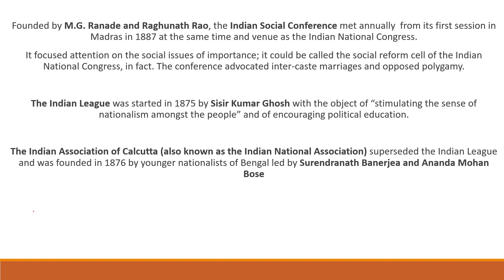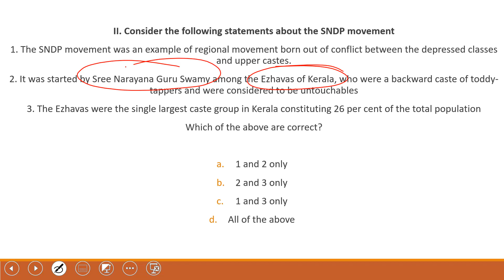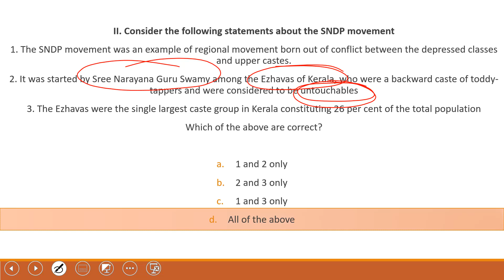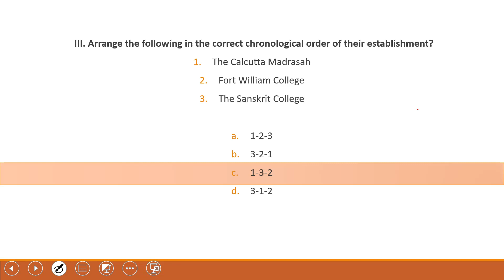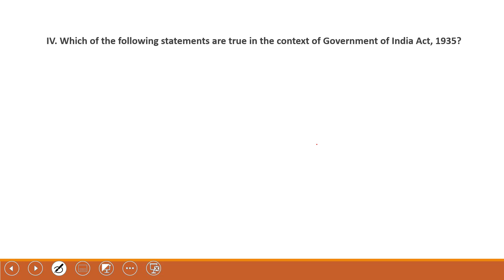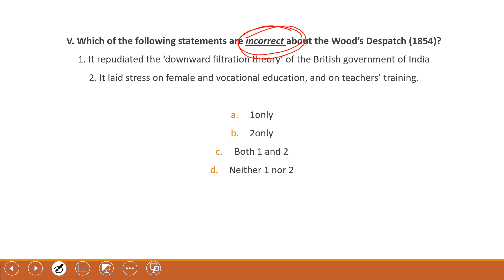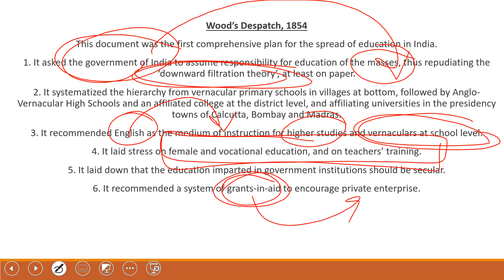Pre-Mix for 2020 - History - Modern Indian History